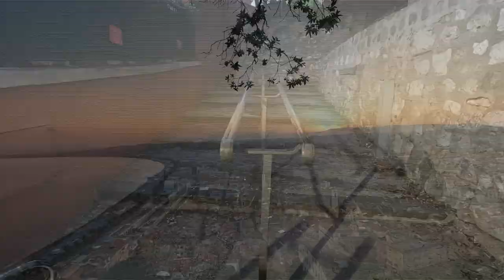24 Hours in Nice: Sunset, Jazz & Old City Strolls | Travel Vlog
Welcome to my 24-hour adventure in Nice, France! Join me as I immerse myself in the vibrant atmosphere of this stunning city on the French Riviera. From breathtaking sunset views to the soulful melodies of jazz music echoing through the streets, I'll take you on a journey through the charming old city as we explore its narrow streets and hidden gems. 🏙️
In this travel vlog, you'll witness the beauty of Nice as I capture the essence of its unique cultural heritage and picturesque landscapes. Each corner of Nice is filled with history, art, and a vibrant atmosphere that will captivate the senses. 🎨

As the sun dips below the horizon, I find myself mesmerized by the stunning hues of the sky painting a perfect backdrop to the silhouette of palm trees along the coastline. It's a moment of tranquility and beauty that will stay with me forever. 🌴

One of the highlights of my visit is experiencing the rich jazz scene in Nice. The city has a long-standing reputation for its jazz festivals and live performances, attracting musicians and music lovers from around the world. 🎷

Exploring the old city of Nice is like stepping back in time. The cobblestone streets are lined with colorful buildings adorned with vibrant shutters and blooming flowers, creating a picturesque scene at every turn. I lose myself in the maze of alleyways, discovering hidden squares and charming cafes tucked away from the bustling crowds. 🌸

As the day comes to a close, I find myself reflecting on the beauty and magic of Nice. It's a city that effortlessly blends history, culture, and natural beauty, leaving a lasting impression on all who visit. Join me on this unforgettable journey as I uncover the hidden treasures of Nice and create memories to last a lifetime. ✨

Experience the charm of Nice, France, with me in this travel vlog filled with adventure, culture, and unforgettable moments. 🌍

👥 Join onFacebook: StumblingNomad

🎥 Equipment Used:
GoPro Hero 10 Black
GoPro Media Mod
GoPro 3-Way 2.0 Grip
Samsung Galaxy S22
Apple MacBook Pro